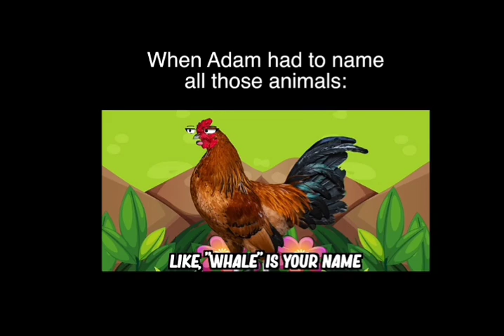March 16, 2024